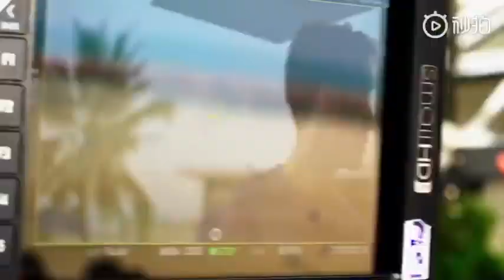Jackson Wang (GOT7) and GEM-For the The Love It (Pepsi M/V) Shooting Highlights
(This Video is not mine. Found this on Weibo)